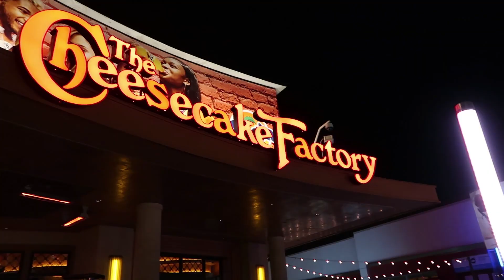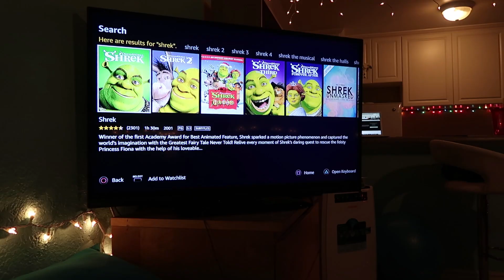She's Never Seen Shrek!? (vlog: Sunday Stories Vol 24)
Come out and watch our stand-up shows live. I'm about to hit NORTHERN CALIFORNIA (San Fransisco, Sacramento, San Jose) next week. See our tour schedule here: